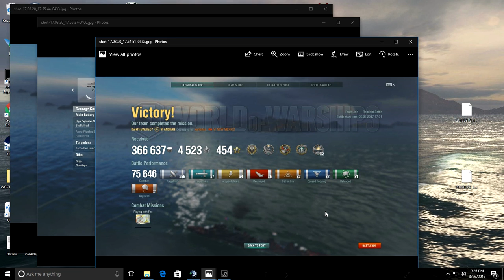Cat Captain Belfast 80k High Caliber and Anshan Game with Commentary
Host N.E. with one of the Cat Captains going over some gameplay.